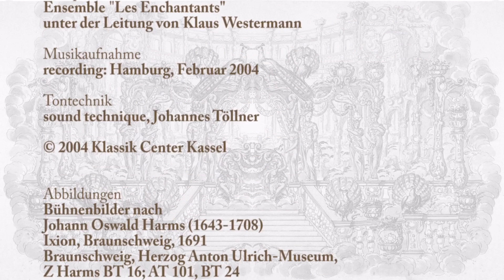Das Wolfenbütteler Opernhaus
Rekonstruktion des Wolfenbütteler Opernhauses
Museum Wolfenbüttel / Stadt Wolfenbüttel